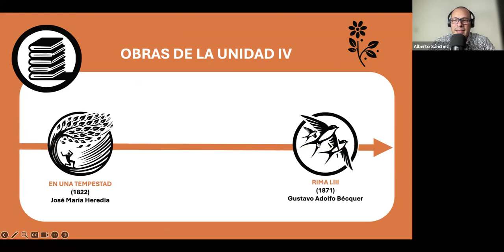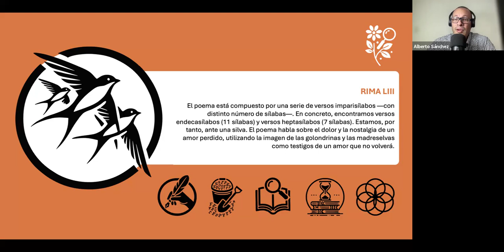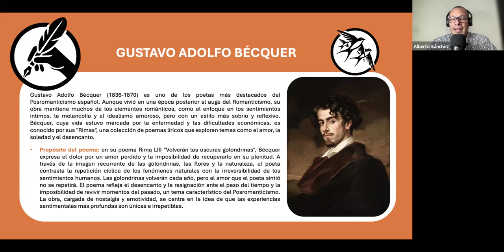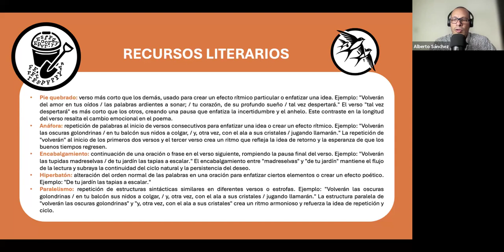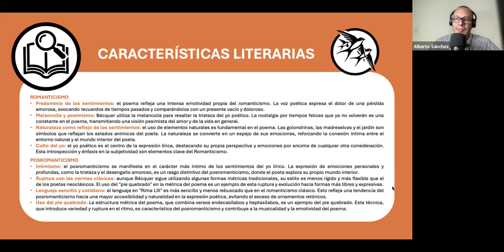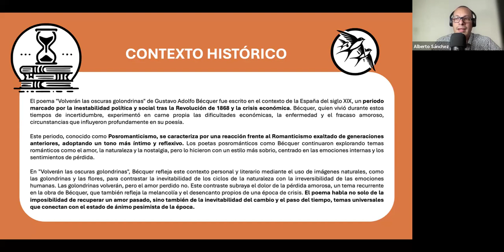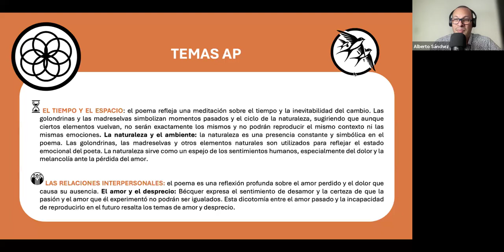Análisis express Rima LIII de Gustavo Adolfo Bécquer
Aquí encontrarás un análisis breve de Rima LIII de Gustavo Adolfo Béquer:

 0:52 Introducción a la obra.
 1:32 Gustavo Adolfo Bécquer
 3:24 Recursos literarios.
 5:39 Características literarias.
 7:31 Contexto histórico.
 8:55 Los temas AP.